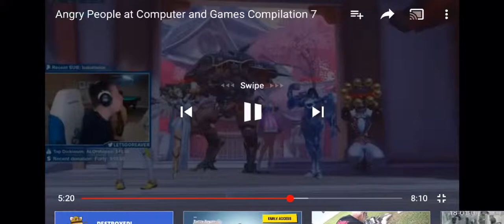Angry People Is On Evil - Says You Fucking Shit